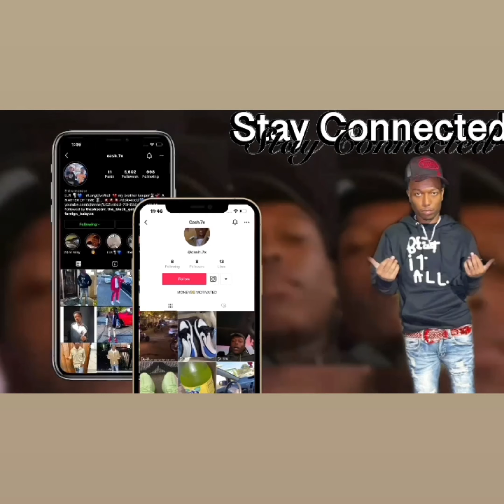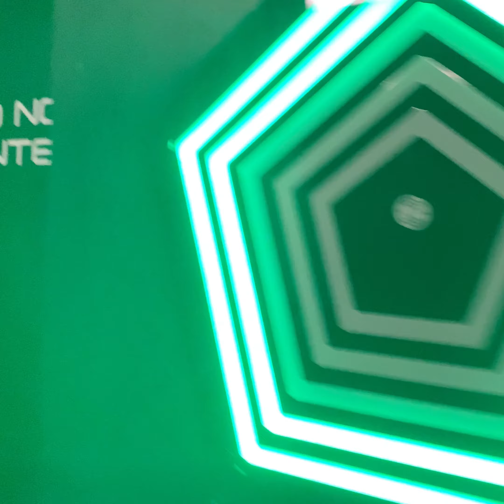A weekend in Tennessee then this crazy night Happened…